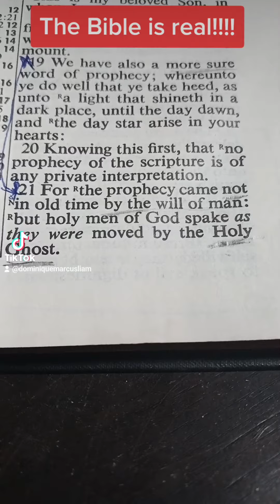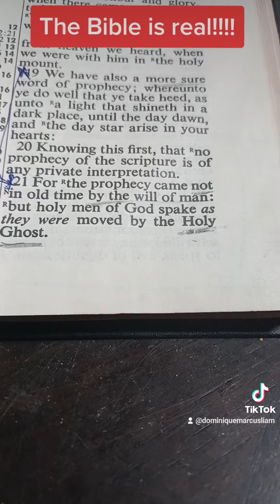The Bible is real!!!!